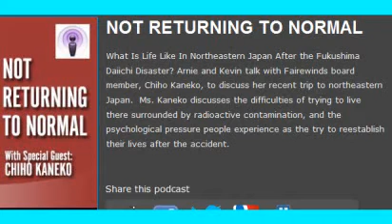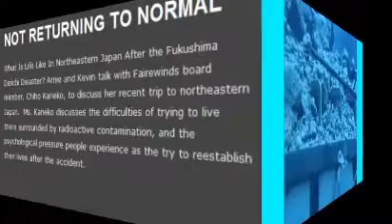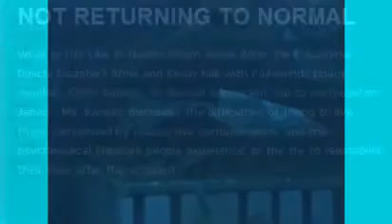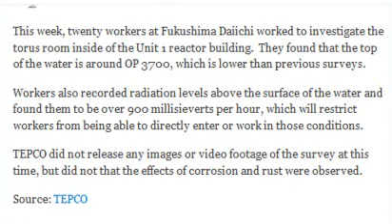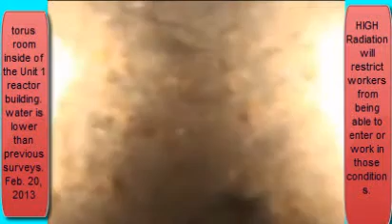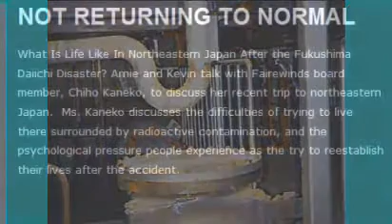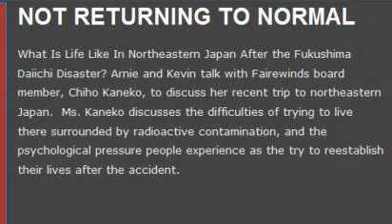FUKUSHIMA NOT RETURNING TO NORMAL~by Chiho Kaneko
Published on Feb 21, 2013~Thank you MsMilkytheclown1
LIFE NOT RETURNING TO NORMAL
What Is Life Like In Northeastern Japan After the Fukushima Daiichi Disaster? Arnie and Kevin talk with Fairewinds board member, Chiho Kaneko, to discuss her recent trip to northeastern Japan. Ms. Kaneko discusses the difficulties of trying to live there surrounded by radioactive contamination, and the psychological pressure people experience as the try to reestablish their lives after the accident.

Also, a look inside Spent Fuel Pool #3 (with the MOX Fuel). Videos from February 20, 2012. Also, the Torus room in Unit 1. An unimaginable task ahead of the workers there. It's hard to believe that they project finishing decommissioning these plants in a mere 40 years when they still have to INVENT New ways to even Work in some areas.

Tepco presentation shows clumps of melted nuclear fuel outside containment vessel — "Many unexpected situations are expected"

New footage from Fukushima Unit 3 shows "large amounts of debris and sediment accumulating on fuel racks" (VIDEOS)

Reporter on Unit 4 Pool at Fukushima: Water was muddy and brown — Fuel inside not visible

U.S. nuclear worker died after falling while in contaminated area — Had on 'anti-contamination clothing' — Ambulance, medical personnel checked for radiation

Asahi: Location of Fukushima melted fuel unknown — Could be 'scattered' in piping, vessels — "We've yet to identify all hotspots" around plant

Tepco finds 920 millisieverts per hour in Fukushima Unit 1 torus room — Gundersen: "There are fuel fragments outside the containment"

Academic Journal: Fukushima catastrophe becoming turning point in world history — "Its long-term impact and meaning are impossible to repress"

Another U.S. nuclear worker found dead — Third death at nuke plant this month

Japan MP: This is an emergency situation, lives must be protected — Health injury to people outside Fukushima raised (VIDEO)

U.S. bluefin tuna still contaminated with Fukushima radiation — Study: Cesium found in 100% of small, recently migrated tuna tested

Worker dies at U.S. nuclear plant — Same day local news airs investigation into "alarming pattern" of safety violations (VIDEO)

Editorial: Radioactive leak at Hanford may suggest "serious tank failure of such magnitude that even semisolid materials are now able to find a way out"

Nuclear Whisteblowers: Arnie Gundersen with special guest David Lochbaum... plus more Hanford troubles (AUDIO)